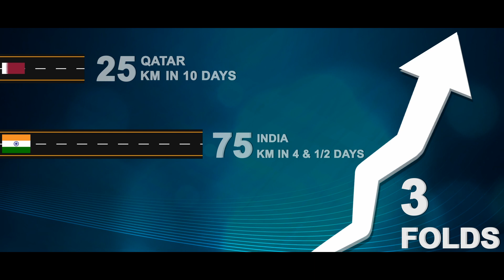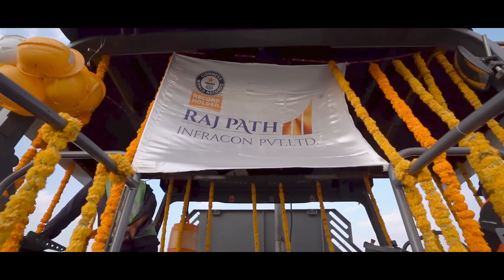NHAI Enters Guinness World Record – Making India Proud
Under the aegis of Azadi Ka Amrit Mahotsav, NHAI achieved a new milestone by entering the Guinness World Records for continuously constructing 75 km of National Highways.
Have a look at how the preparations began, and how the day and night efforts of the entire team created a history, fulfilling the dream of nation building at a faster pace.